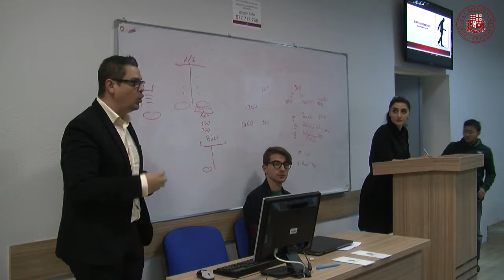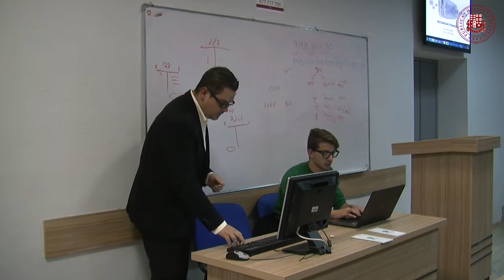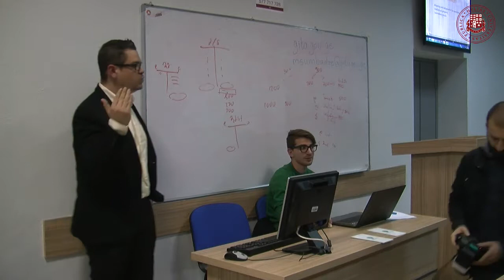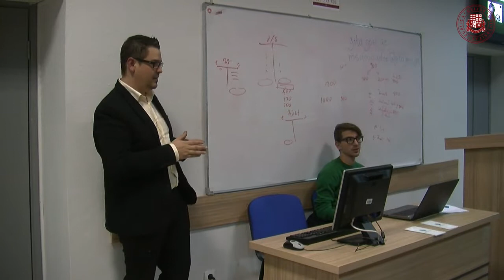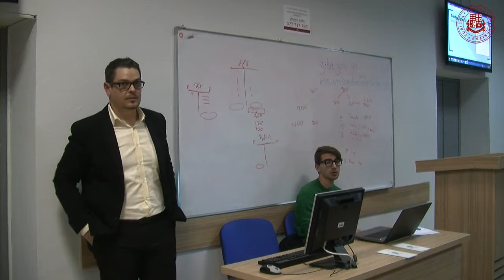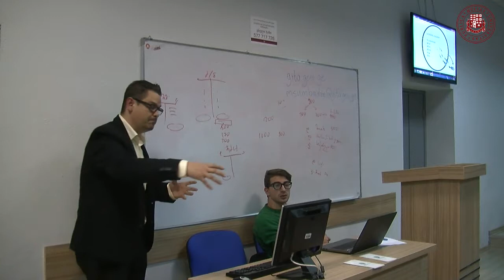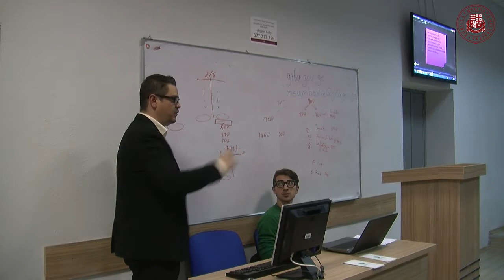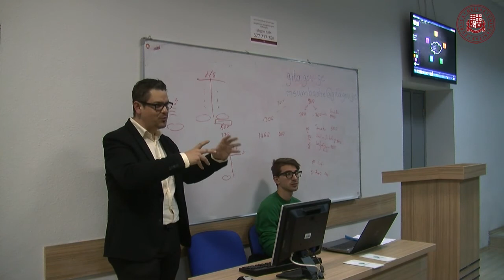ბიზნესის სკოლის ინგლისურენოვანი საბაკალავრო პროგრამის პრეზენტაცია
27 ნოემბერს, 14:00 საათზე ილიას სახელმწიფო უნივერსიტეტის E 406 აუდიტორიაში ილიაუნის ბიზნესის სკოლის ორგანიზებით გაიმართა  საბაკალავრო საფეხურზე შემოთავაზებული ინგლისურენოვანი პროგრამის პრეზენტაცია.